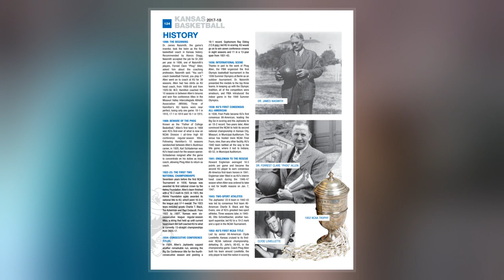Phog Allen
Forrest Clare "Phog" Allen  was an American  and  player, coach of , , and , college athletics administrator, and osteopathic physician.  Known as the "Father of Basketball Coaching," he served as the head  coach at Baker University, the University of Kansas, Haskell Institute—now Haskell Indian Nations University, and Warrensburg Teachers College—now the University of Central Missouri, compiling a career college  record of 746–264. In his 39 s at the helm of the Kansas Jayhawks men's  program, his teams won 24 conference championships and three national titles. The Helms Athletic Foundation retroactively recognized Allen's 1921–22 and 1922–23 Kansas teams as national champions. Allen's 1951–52 squad won the 1952 NCAA Tournament and his Jayhawks were runners-up in the NCAA Tournament in 1940 and 1953. His 590 wins are the most of any coach in the history of the Kansas  program.